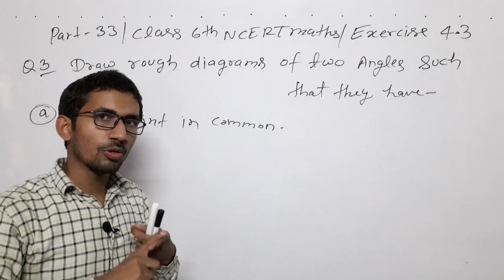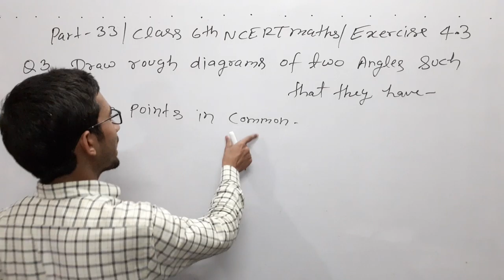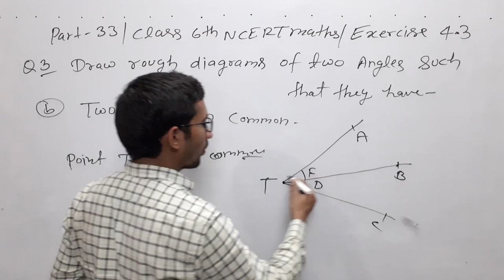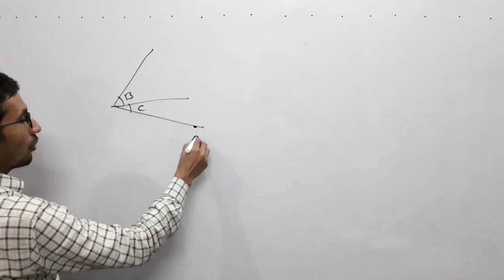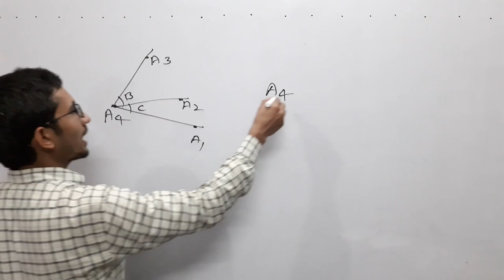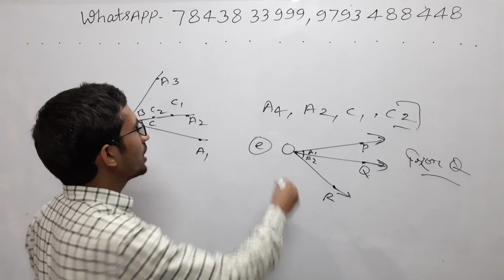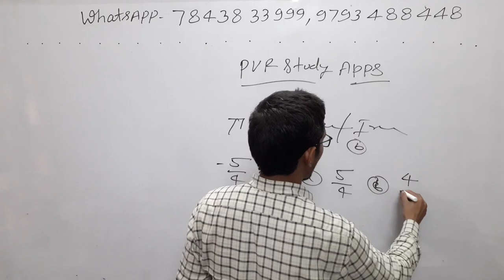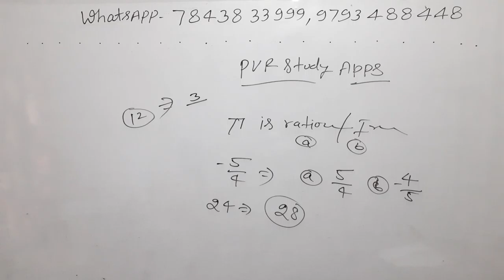Q 1 - Ex 4.3 Basic Geometrical Ideas|Chapter 4 _ Class 6th NCERT Maths - Basic Maths Part 33